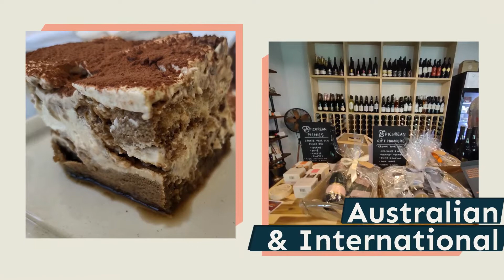Where To Eat in Port Douglas; Port Douglas Restaurants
Where to eat in Port Douglas. Port Douglas Restaurants, Dining, and Food. Which are the best Restaurants in Port Douglas to Try.